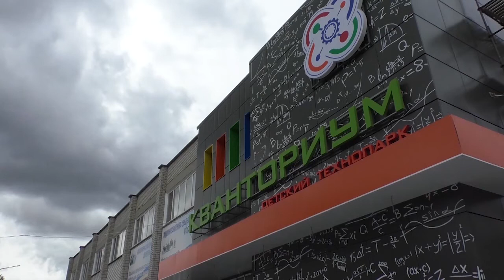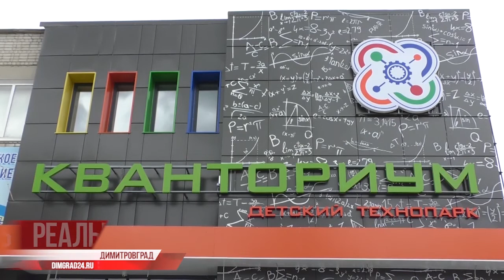Димитровградский кванториум распахнул свои двери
Занятия начались, но ремонт продолжается. Димитровградский кванториум распахнул свои двери. Все заявленные в проекте кванты детского технопарка приступили к работе с 15 сентября. Учреждение образовательно-развивающего характера расположилось на базе димитровградского технического колледжа.

Вместе с тем, в основном корпусе ДТК рабочие приступили к отделке внутренних помещений и установке окон. В планах у подрядчика сдать весь технопарк под ключ в конце октября 2020 года. Подробности у моих коллег с информационного портала Димград24.